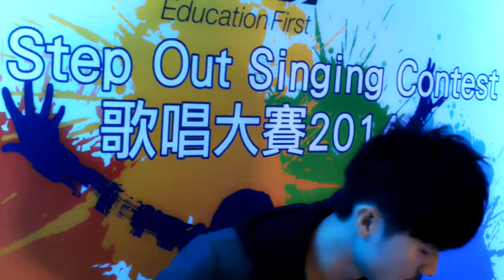EF Step Out 2014 歌唱比賽30強 成人組 Au Kwok Shing - 關不掉的月光